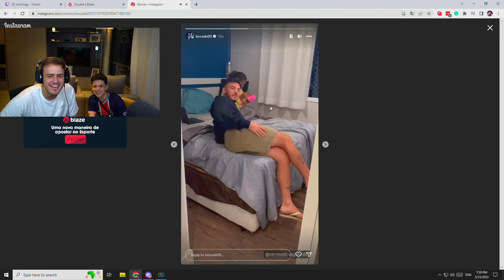MARCO É FLAGRADO COM A MÃE DE BOCA 09 NA CAMA !!!!